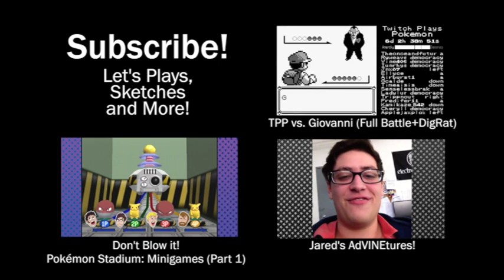Twitch Plays Pokémon! (Holes Edition) [Gorilla Airplane]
Twitch is literally playing Pokémon. It makes so much sense now. Hail Helix.

Much love to the /r/twitchplayspokemon subreddit, and of course, the Twitch livestream that made this magic happen!: